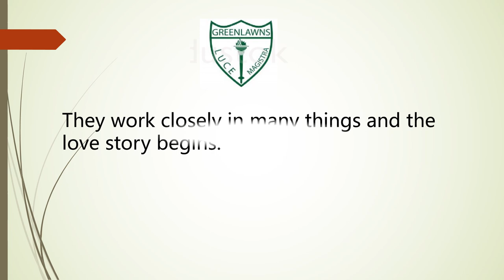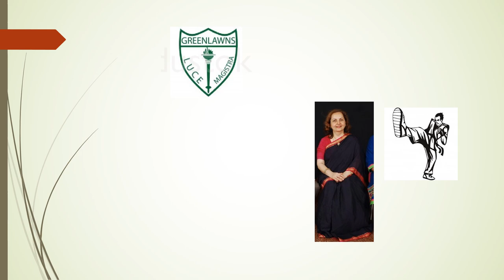Green Lawns School Worli South Mumbai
Friends this video is dedicated to the society, parents & other wise people. This is based on true story, lust, cheat & moral less story of two persons Sangeeta Thacker & Tushar Gandhi (Management).